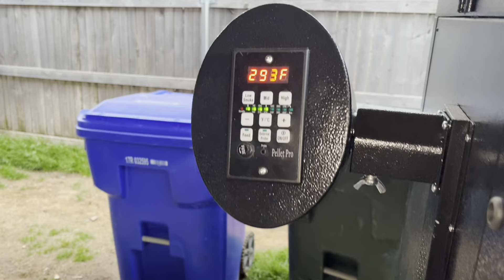New Vertical Smoker by Pellet Pro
Ham , ribs, pulled pork and still much more room on the Double D. By Pellet Pro. By the way, I was told that the food had more smoked taste than I realized.￼